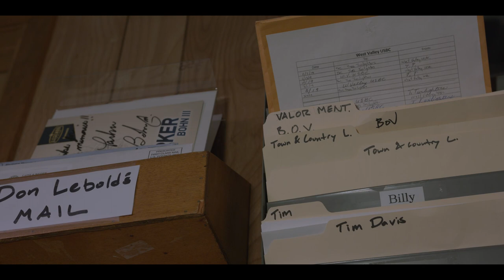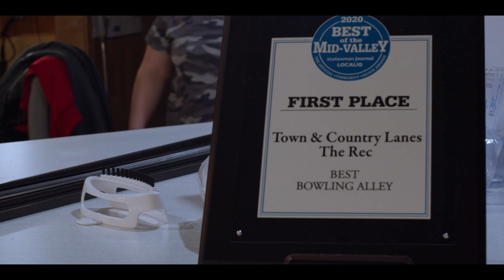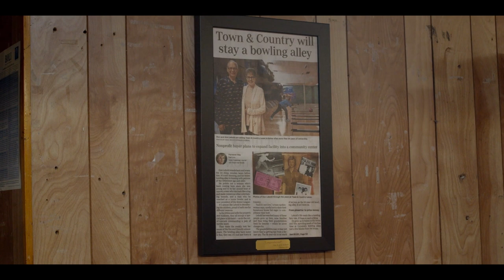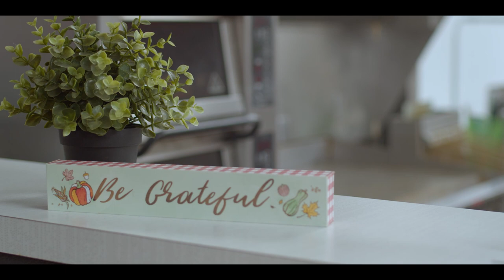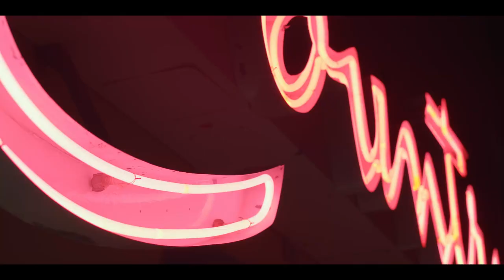Pin Setters - The Alt Cut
This is the alternate cut. Slightly different visuals. Same compelling story.
Getting knocked down is just part of the game. 🎳  A committed group depend on this small Salem-Keizer bowling alley for community and their favorite past time. With over 50 years of history, closing this bowling alley carries an impact that is more than just financial.
Produced by:
High Sierra Collective & Endless Summit Films
Thank you to the community of The REC (formally Town & Country Lanes) and the employees of The REC and Valor Mentoring for making this documentary happen.